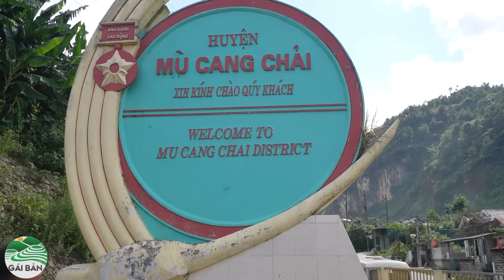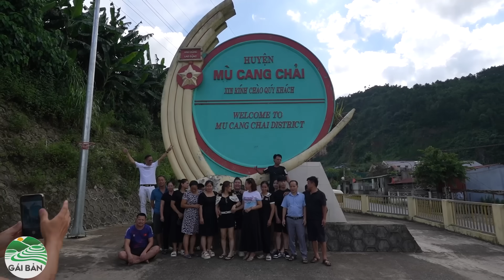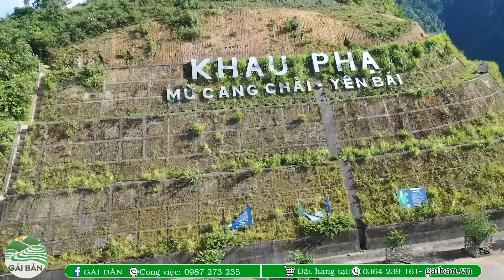Nhà Sàn Gái Bản đông đoàn khách du lịch phương xa nửa vòng trái đất đưa lên Mù Cang Chải về tắm suối